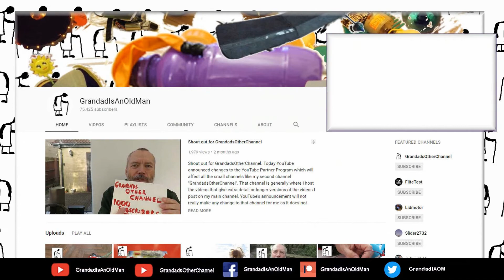Top or Bottom Dimples Pizza Tray Catapult Launch Gliders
Top or Bottom Dimples Pizza Tray Catapult Launch Gliders. I like using the styrofoam trays that are part of the packaging for the pizzas we buy. I use them for all sorts of projects and they come in several different types of foam and varying shapes and formats. One particular version has a regular dimple pattern on one side. When I make aircraft with them I often get comments suggesting the dimples should be "on the bottom" or "on the top" and I have tried both and I cannot say I have noticed any significant difference. This project is my best effort at doing a comparison but the truth is that even taking care it is very unlikely I can produce two identical aircraft to give a definitive "scientific" test. Both are the same weight and dimensions and they do perform "different" but I cannot honestly confirm the dimples are what causes the difference.

I am uploading 3 unedited videos and leaving them unlisted for reference purposes (FHD001+FHD002+FHD003). I filmed them using my EvoDX Ultra HD 4K Sports and Action Camera set to 1080p at 60fps but my editor will drop this to 30fps.